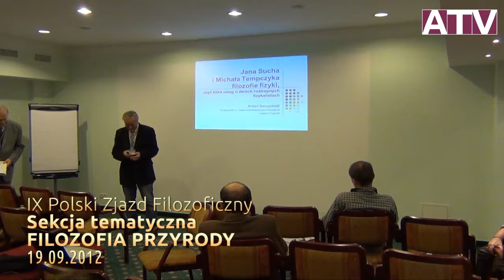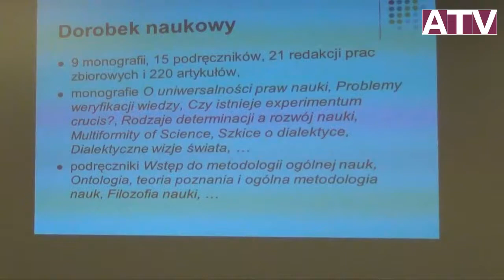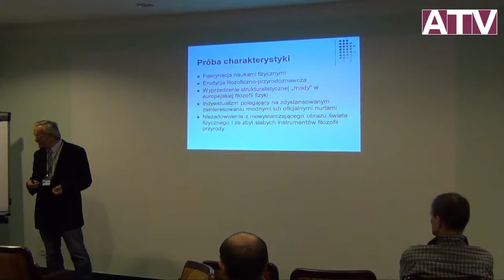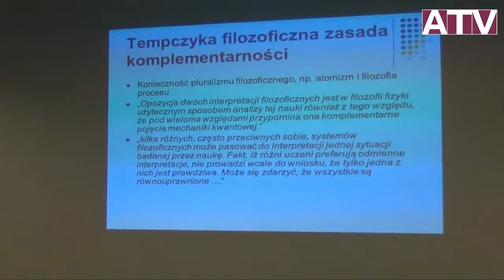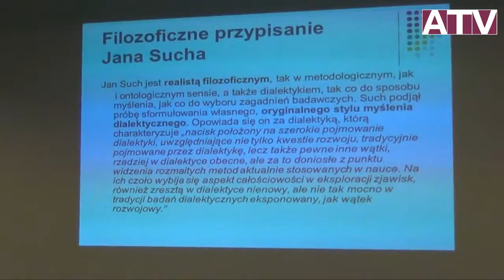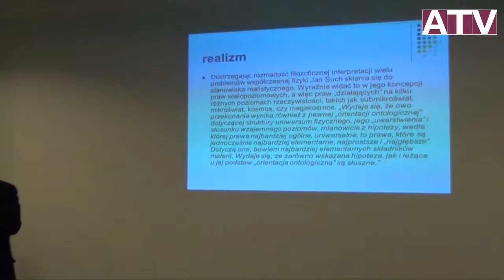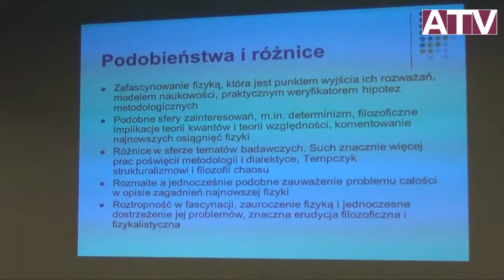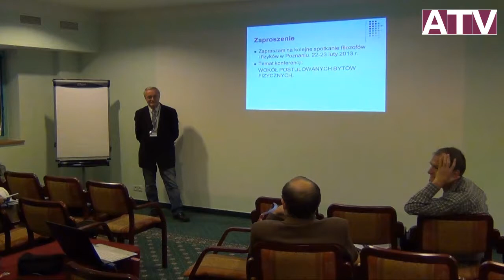IX Polski Zjazd Filozoficzny -- Sekcja Filozofia przyrody -- Antoni Szczuciński + dyskusja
Sekcje tematyczne: Filozofia przyrody
Prof. dr hab. Antoni Szczuciński, Jana Sucha i Michała Tempczyka filozofie fizyki